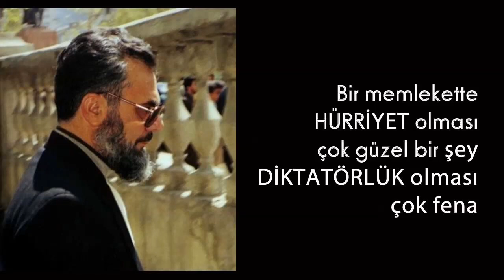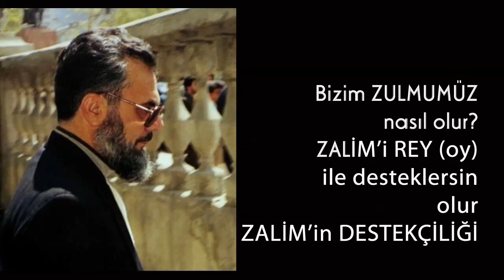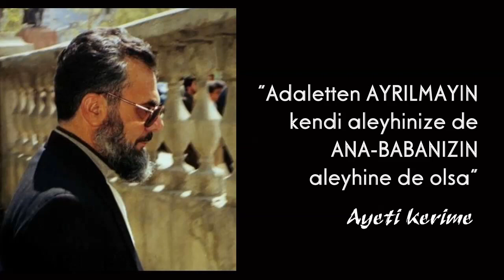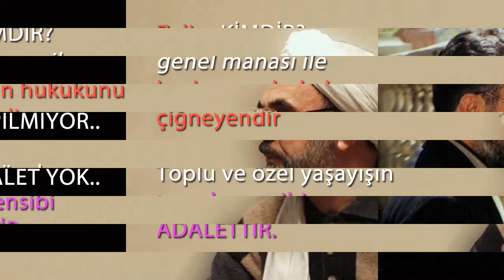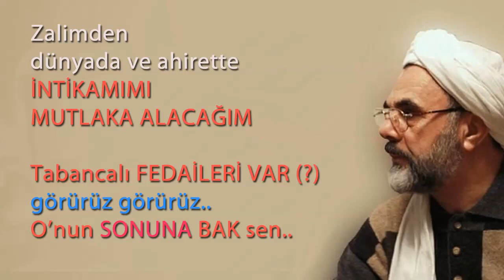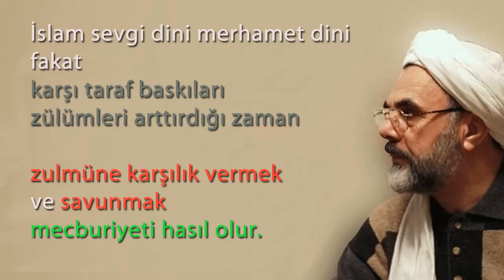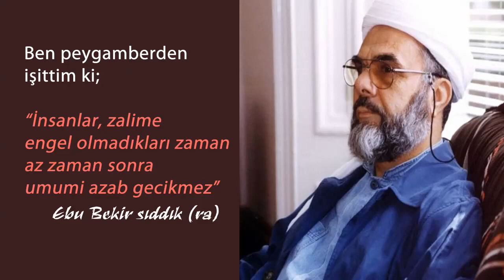Bu günün ZALİMLERİ..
Bu zamanların zalimleri, bu zamanın cebbarları da anlayacak, hepsi anlayacak
ah diyecekler keşke kulağımıza girseydi o sözler, işitseydik
niye dinlemedik diye
firavun, nemrut gibi anlayacaklar.

ZULÜM
Bir memlekette hürriyet olması her şeyin açık olması çok güzel bir şey, DİKTATÖRLÜK olması çok fena.
DİKTATÖRLÜK nasıl oluşuyor, bu çirkin ot bu mikrop nasıl ürüyor, DALKAVUKLAR olduğu için.
Zalime destek olmak çok büyük suç. Zalime DOBRA DOBRA hakkı söyleyecek, bizim zulmümüz nasıl olur? Zalimi rey ile (oy ile) desteklersin, zalimi alkışlarsın olursun zalim destekçisi.
Ayeti kerime kendi aleyhine, anne babanın aleyhine de olsa hakkı söyleyeceksin

Zalim KİMDİR?
Genel manası ile başkasının hukukunu çiğneyendir
Toplu yaşayışın temel prensibi ADALETTİR.

Zalimden hem dünyada hem ahirette intikamımı mutlaka hakkımı mutlaka alacağım
Hükümetin Tabancalı fedaileri var, görürüz,
Allah ipini salıvermiş de ondan yapıyor,
sonunu görürüz, dünyada da belasını bulacak
Zalimin zulmu en sonunda kendisini helak eder.

Mazlumu yardımsız bırakandan intikam alacağım

İslam sevgi dini merhamet dini
fakat karşı taraf bu baskıları hücumları zülümleri arttırdığı zaman
onların zulmüne karşılık vermek ve savunmak mecburiyeti hasıl olur.

Ebubekir sıddık efendimizden
Ben peygamber efendimizden işittim ki
İnsanlar, zalime engel olmadıkları zaman
az zaman sonra
cenabı hakkın umumi azabı gecikmez.

Esad Coşan Zulüm Zalimler Dalkavuklar

Allah'ın devesi mi olur. Varmış. Biz onu kestik.
SEMÛD kavmi ve Salih Nebi
Araf Suresi 75.
Toplumundan büyüklük taslayan ileri gelenler, içlerinden zayıf görünen inanmış kimselere dediler ki: “Siz, Sâlih’in, gerçekten
Rabbi tarafından gönderilmiş bir elçi olduğunu biliyor musunuz?” Onlar, “Kesinlikle biz o’nunla gönderilene inanıyoruz!”
dediler.

76.Büyüklük taslayan o kimseler, “Biz, sizin inandığınızı kesinlikle bilerek reddeden kimseleriz!” dediler. 77.Hemencecik de o
sosyal yardım ve destek kurumlarını ayakta tutan gelir kaynaklarını kuruttular ve büyüklenerek Rablerinin buyruğundan dışarı
çıktılar ve “Ey Sâlih! Eğer gerçekten gönderilen elçilerden isen, bizi tehdit ettiğini getir bize!” dediler.
78.Bunun üzerine hemen onları, şiddetli sarsıntı yakaladı da yurtlarında diz üstü çöke kaldılar.

79.Sâlih, o zaman onlara sırt çevirdi ve “Ey toplumum! Andolsun ki ben size Rabbimin gönderilerini tebliğ ettim ve size öğüt verdim, fakat siz öğüt verenleri sevmiyorsunuz” dedi

Semûd kavminden Fecr, Necm, Şems, Burûc, Kaf, Kamer ve Sâd sûrelerinde de bahsedilmiş ve bu sûrelerin tahlillerinde bu kavim
hakkında bazı bilgiler verilmişti. Yararlı olacağını düşünerek bu bilgilerden Semûd sözcüğü ile ilgili olan kısmı burada
tekrar veriyoruz.

“SEMÛD” SÖZCÜĞÜ: Arap dili uzmanlarının çoğu  ثمود[semûd] sözcüğünün Arapça olmadığı ve dolayısıyla da çekimli olmadığı görüşündedir.

Bazı dilbilimciler ise sözcüğün Arapça olduğu ve smd kökünden türediği görüşündedirler.  ثمد[smd] sözcüğü, “maddesi [kütlesi]
bulunmayan su” demektir ve sözcük “az su” anlamı kastı ile “kırağı veya çiy suyu” için kullanılır. Bundan başka, su sarnıçları, içinde az su bulunan çukurlar, çukur kazılıp da suyun bulunamaması da semd sözcüğüyle ifade edilir.[49]

Semûd sözcüğü semd kökünden türemiş bir sözcük olarak kabul edilirse, “suyu kıt olan” anlamına gelir. Ancak Sâlih peygamber
kıssasındaki “deve” ve “su taksimi” ifadelerinin zâhirî anlamlarından yola çıkarak Semûd kavminin kırağı, çiy, sarnıç veya
suyu az olan kuyulara mahkûm olduğunu düşünmek ve onları az sayıdaki bedevîden oluşmuş bir kabile olarak görmek yanlış olur.

Çünkü Kur’ân’ın diğer âyetlerinde verilen bilgilerden anlaşıldığına göre, Semûd kavmi büyük bir medeniyettir ve kalabalık bir
halktır. Ayrıca kıssada geçen deve de bize göre hakikat manada değil, mecâz manada düşünülmelidir. Zira eski çağlarda tarım ve
hayvancılıkla geçinen toplumlarda, beş yaşında en verimli çağındaki bir devenin [en-nâkah], neredeyse çocuklardan bile değerli tutulduğu için kesilmesi mantıksızdır. Zaten âyette de bu deve, “Allah’ın devesi” olarak nitelenmiştir. Şems sûresi’nin
tahlilinde açıkladığımız gibi, devenin Allah’a izafe edilişi, onu kimsenin sahiplenemeyeceğini ifade eder ki, bu da tıpkı
“Allah’ın evi” [Beytullah] gibi devenin kimseye ait olmadığını, tüm insanlara, kamuya ait olduğunu gösterir.

Âd kavminden sonra o bölgede bir düzen kurulduğu anlaşılmaktadır. Yapılan ihtar da o düzenin bozulmaması ve kargaşa çıkarılmaması içindir. Bize göre, dolaylı olarak düzenin [adaletin] olmadığı yerde kargaşanın kaçınılmaz olduğu ve mülkün [yönetimin, devletin] temelinin adalet olduğu vurgulanmaktadır.

fakat siz öğüt verenleri sevmiyorsunuz ifadesi, Nûh peygamberin kıssasında olduğu gibi, peygamberlerin değişmez görevlerinin
“tebliğ” ve “nasihat” olduğunu bildirmektedir.

HAKK söyleyenin peşindekiler.. Es'ad Coşan'dan bu güne ne değişti?